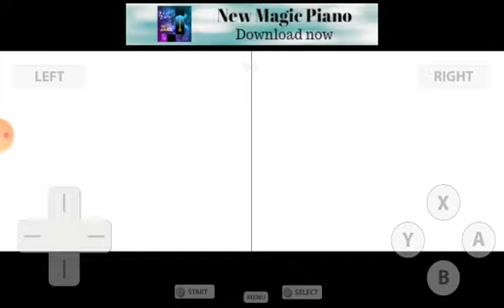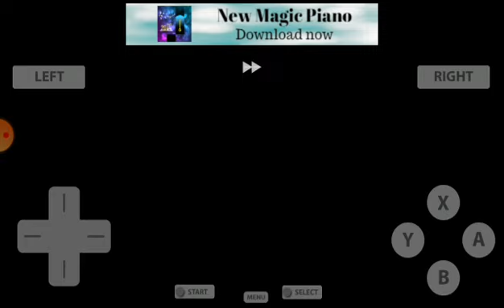Let's play pokemon platinum Ep 16 new city new HM's👍👍👍